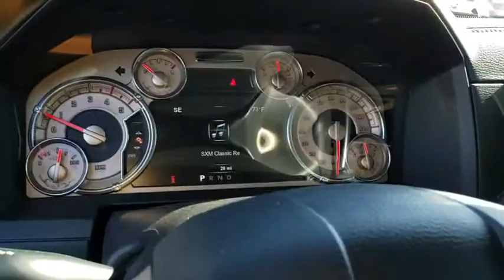2018 Ram 2500 Ventura, Oxnard, San Fernando Valley, Santa Barbara, Simi Valley, CA E3240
Brilliant Black Crystal Pearlcoat New 2018 Ram 2500 available in Ventura, California at

Crown Dodge
6300 King Drive

Brilliant Black Crystal Pearlcoat 2018 Ram 2500 Laramie Longhorn 4WD 6-Speed Automatic Cummins 6.7L I6 TurbodieselCrown Dodge is home of the low-price guarantee! Price includes: $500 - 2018 Conquest Lease to Retail/Lease 38CJA1. Exp. 02/28/2019, $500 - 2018 MY Military Program 39CJB. Exp. 01/02/2020, $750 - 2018 RAM HD Diesel Bonus Cash 39CJJ. Exp. 02/28/2019, $2,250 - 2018 Retail Consumer Cash 71CJ1. Exp. 02/28/2019